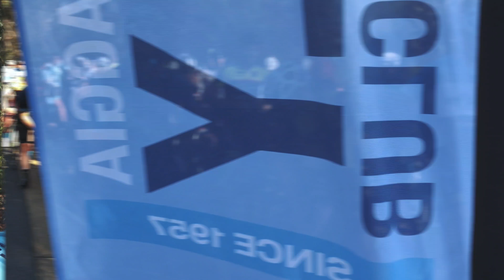SYDNEYS TOUGHEST RACE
Maybe that's a little over the top, but if you went by pure numbers it would be hard to beat. A course like West Head can skew Normalized Power readings, but Sunday's race was as hard as any NRS stage I did this year.

Enough of that numbers chat, so a big thanks to Alexis for not only shooting some footage but providing I think the first live "in race" commentary of any event so far. Kids please don't try this at home, Alexis is well used to being tailed off the back of races talking to people ... he is a professional.

Then  of course we have that great result for the 2 newest members of Nero KOM (I know we aren't officially called that yet, but I'm trying to ingrain it in my brain so I don't forget) with a First and Second to Antione and James.

Finally guys, apologies for the delay in getting back to you and your comments. Please do keep them coming, Elizabeth and I love reading and replkying to them (when we get a chnace)

BIKE BIANCHI SPECIALISSMA
GROUPSET: Shimano Dura Ace Di2
SERVICE & SUPPORT: Atelier d'Velo
All shot on a Sony a6500, Shimano Sports Camera, iPhone 8 Plus, Edited in Final Cut Pro X.